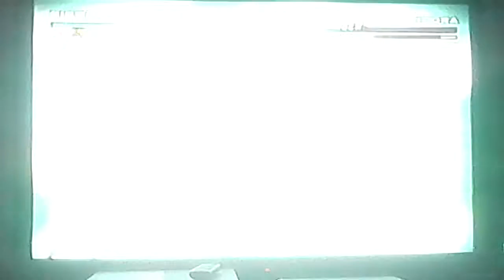Def Jam Fight for NY: Big Will vs Kimora Lee @Hunts Point Scrap Yard After Hours (Hard)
Requested by Maurice Loatman